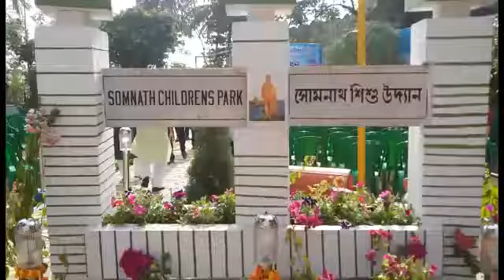Somnath shishu udyane oxygen parlour udbodhon